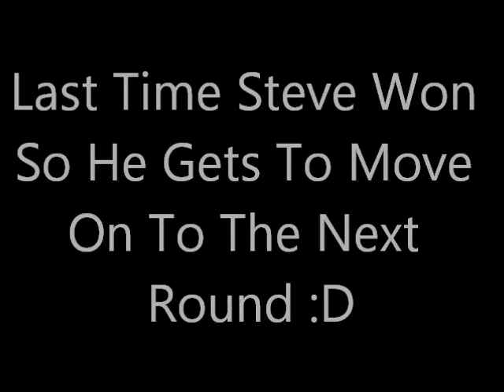The Mario Kart 7 Tournament Round 3 Part 235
Team Pink Or Team Red Is Going To Win This :D

Enjoy :D